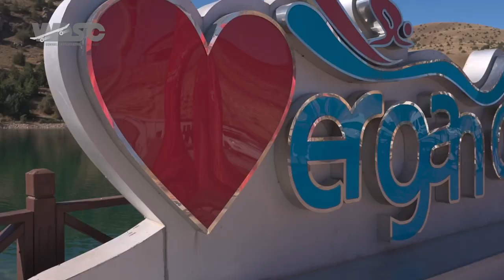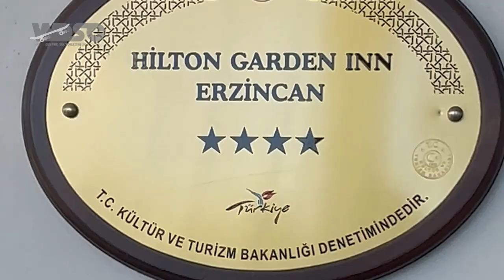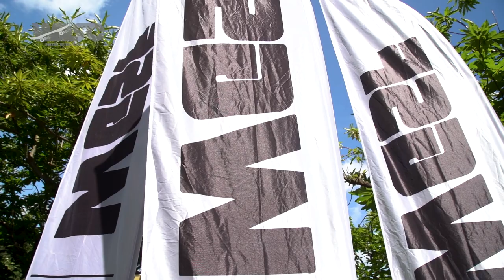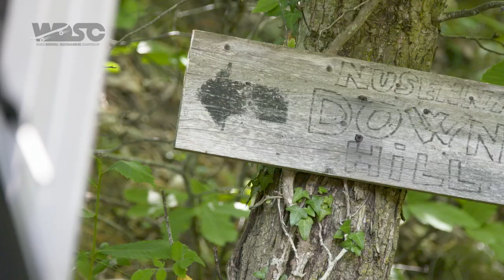WDSC ERZINCAN- Open Street Luge and Women’s Stand Up Skateboard Highlights